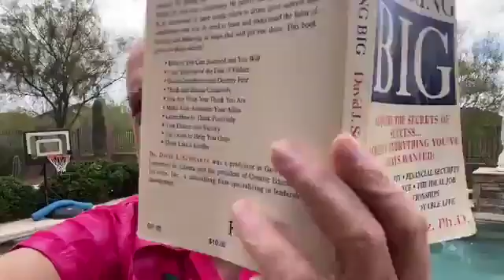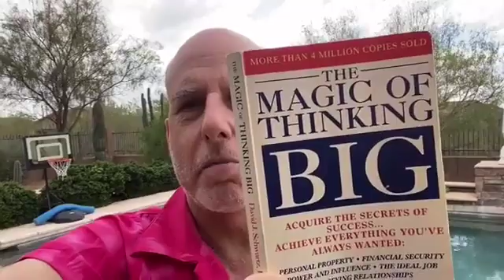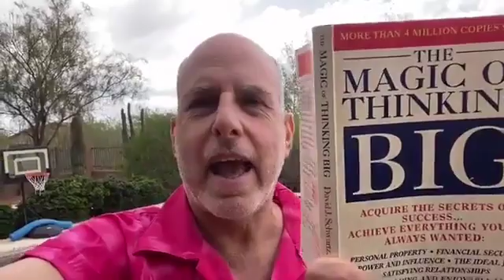The Power Of A Mission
Do you think your work is important?